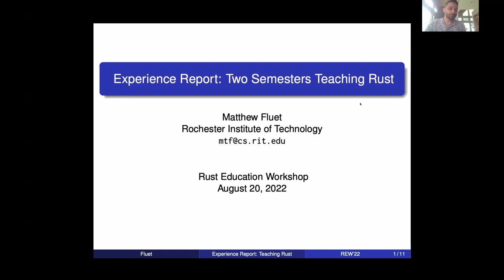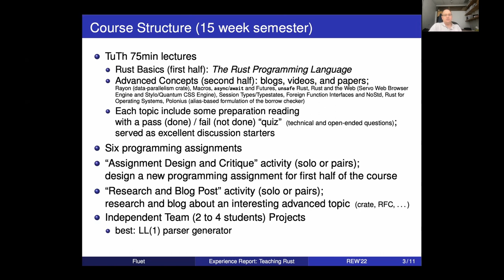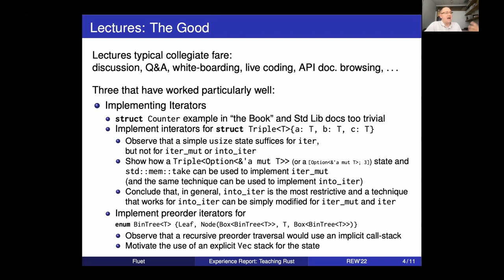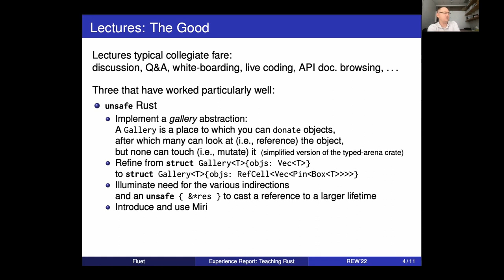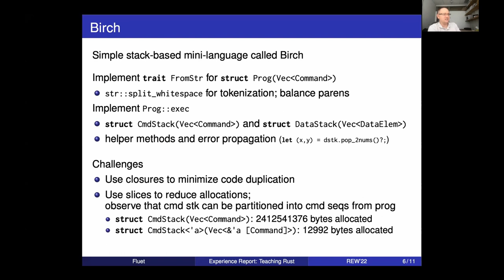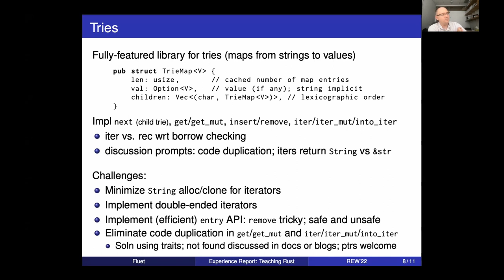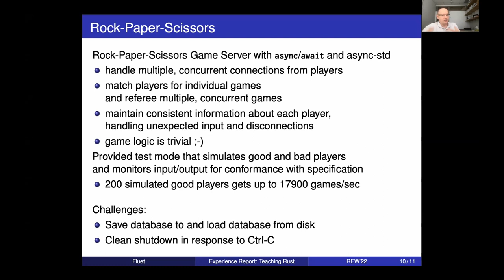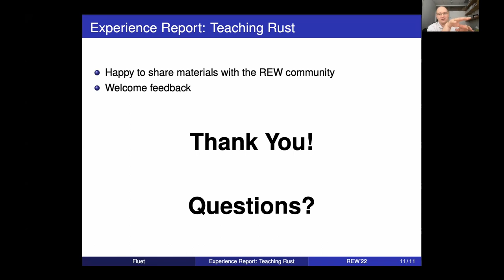RustEdu Workshop 2022 - Teaching Rust + Programming Assignments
Matthew Fluet talks about the experience of teaching Rust for two semesters, relating accrued positive, neutral, and negative learnings. Fluet describes and evaluates five programming assignments used: a mini-language interpreter; a puzzle solver; a trie library; a parallel evaluator for elementary cellular automata; and an asynchronous networked Rock-Paper-Scissors server.